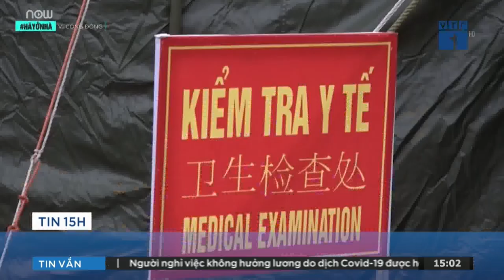Tạm dừng bán vé tàu từ Hà Nội đi Quảng Nam | VTC1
VTC1 | Ngành đường sắt tạm dừng bán vé tàu từ Hà Nội và TPHCM đi ga Tam Kỳ, Quảng Nam từ 9/4, thông tin từ Công ty cổ phần Vận tải đường sắt Hà Nội sau đề nghị của địa phương.